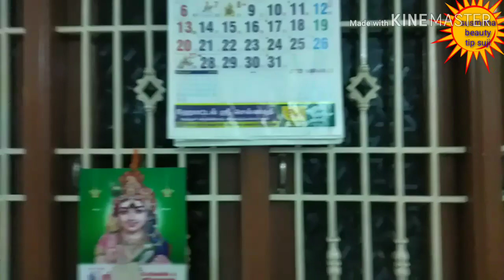Aayutha poojai vlog evening to night vlog in Tamil ||| ஆயுதபூஜை பார்கலாம் வாங்க